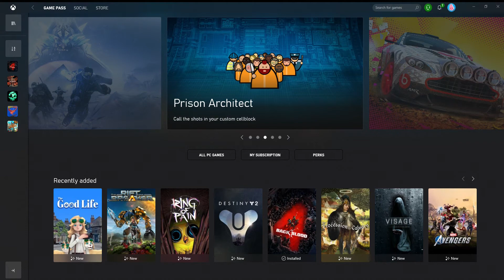Sea of Beards: The Finale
In the CineBeards final outing as pirates(for now, anyway), they get treasure, get vengeance and even manage to discuss films for the greater part of the episode.